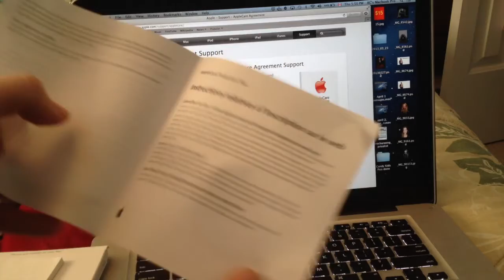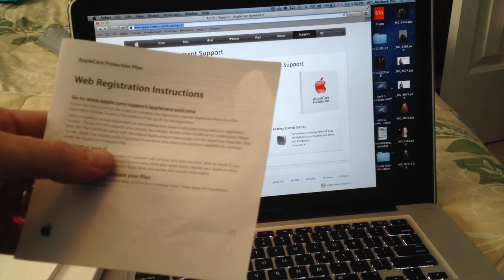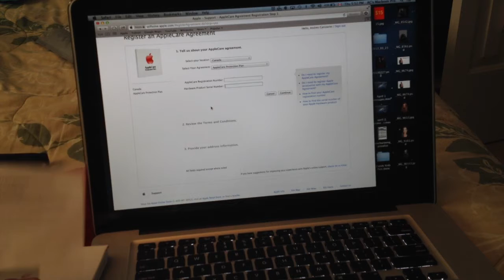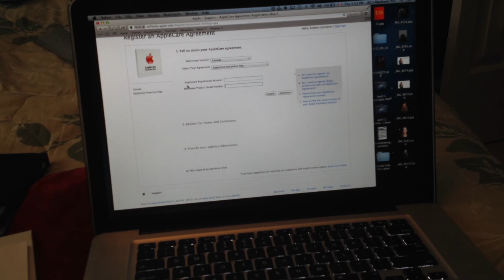apple care protection plan for macbook, macbook pro, iMac how to register